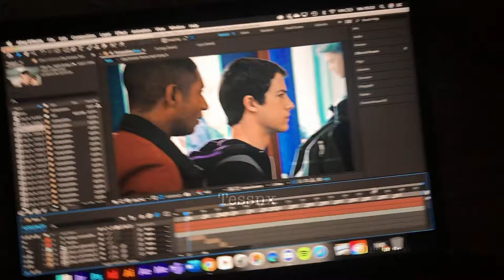Clay Jensen | Playdate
Here ya goo, Clay Jensen! I did saw comments about Justin Foley, so I will keep him in mind!
Hope you like the video :D xoxo
Btw, I have an Instagram account and this is the only Instagram account where my edits are on. _ Tessnxedits My tiktok name is Tessnx
Only this link is the correct instagram channel.
HD
Music : Playdate Melanie Martinez Edit
Software : Adobe After Effects
Coloring : My coloring
Fandom : Clay Jensen - 13 Reasons Why
Edited by : Tessnx aka Tessnxedits (instagram)